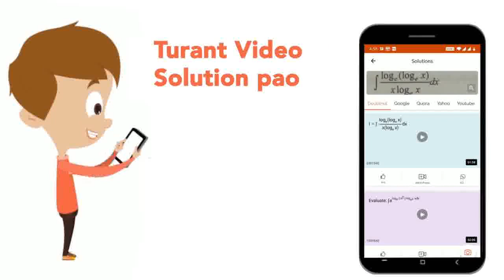Xylem - | CLASS 12 | ANATOMY OF FLOWERING | BIOLOGY | Doubtnut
Xylem -
Class: 12
Subject: BIOLOGY
Chapter: ANATOMY OF FLOWERING
Board:NEET

👉 Have Any Query? Ask Us.